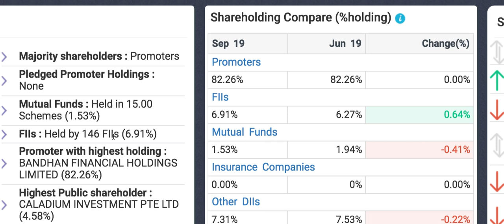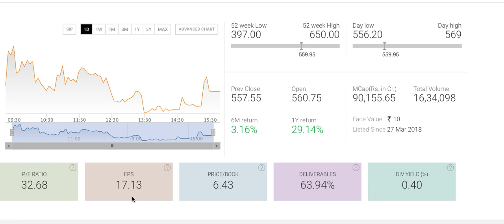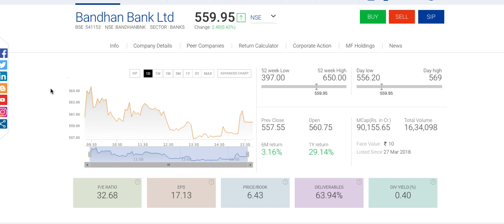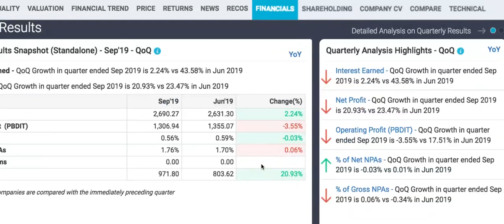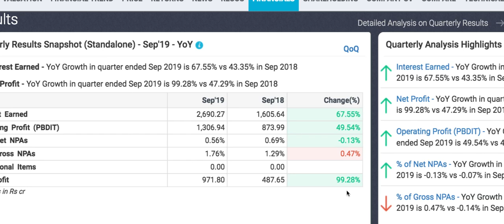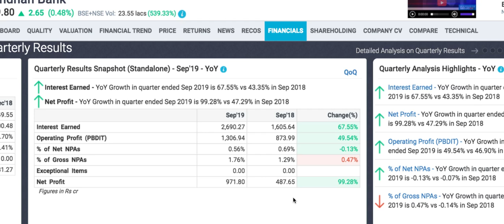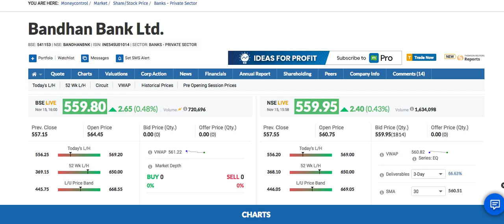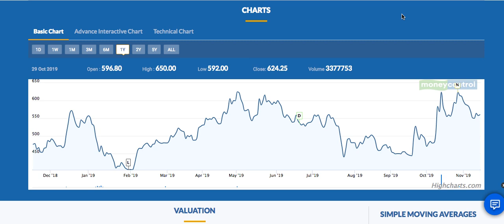Bandhan Bank Share news | Stock market | sensex today |Nifty Today |indian Stock broker |Lts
Channels Topic-
 Index fund etf fund sensex
 SHARE MARKET
 MUTUAL FUNDS
 STOCK MARKET